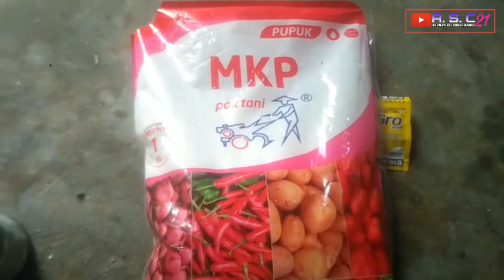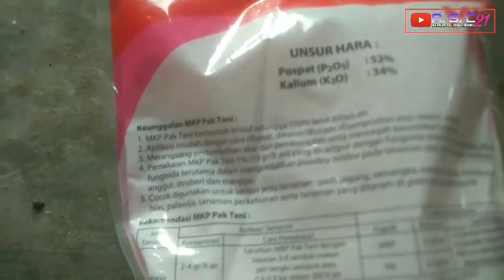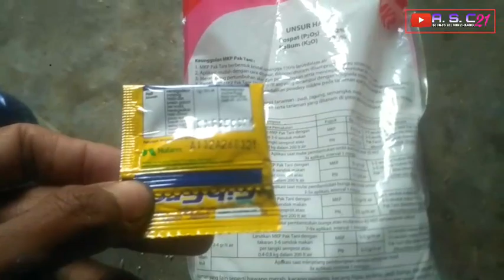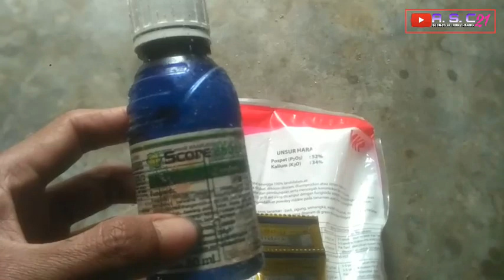mau hasil panen meningkat? lakukan perawatan ini saat padi bunting fase generatif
Hal-hal Yang Harus Dilakukan Ketika Padi Bunting

Salah satu kunci untuk mendapatkan hasil panen yang baik dari budidaya tanaman padi adalah ketika padi berada pada fase generatif atau pada saat padi bunting, karena pada fase inilah yang paling menentukan berhasil atau tidaknya budidaya padi. Untuk menunjang hal tersebut kali ini kami akan membahas tentang HAL HAL YANG HARUS DI LAKUKAN KETIKA PADI BUNTING.

Bagi para petani padi kawakan ( senior ) proses merawat dan membudidayakan padi tak ubahnya seperti merawat keluarganya sendiri, karena bagi mereka, padi yang dirawat dengan baik pasti akan memberikan hasil yang baik pula.

Apa lagi ketika padi yang mereka tanam berada pada fase generatif, pasti pengawasan dan perhatian terhadap tanaman padi yang mereka tanam akan bertambah ekstra.

Karena jika lengah maka tanaman padi beresiko terserang penyakit dan hama, penyakit yang sering menimpa padi bunting adalah blas, dan bercak daun coklat. Sedangkan untuk hama yang sering menyerang ketika padi bunting adalah Beluk, dan Tikus.

Untuk menjaga hal tersebut tidak terjadi ada beberapa hal yang harus dilakukan ketika padi bunting diantaranya adalah;

Penyemprotan Fungisida Untuk Padi Bunting.

Padi bunting sangat rentan terkena jamur, oleh sebab itu di perlukan sebuah Fungisida untuk padi bunting yang khusus pengendali serangan jamur.

Karena jika tanpa pengendalian, jamur bisa saja memupus harapan petani untuk mendapatkan panen yang optimal, karena jamur pada padi bunting akan menyebabkan penurunan kualitas padi.

Oleh sebab itu penyemprotan dengan fungisida untuk padi bunting sangat dianjurkan dalam mengantisipasi kedatangan jamur, dan menambah bobot padi menjadi lebih berat.

Ada beberapa fungisida yang cocok di gunakan untuk padi bunting, diantaranya adalah Amistartop, Score, dan Topsin. Ketiga fungisida sudah banyak di gunakan petani dan terbukti mampu mengendalikan jamur dan menambah bobot padi.

Sirkulasi Air Terpenuhi.

Air merupakan komponen penting dalam budidaya tanaman padi, meski bukan tumbuhan air tetapi 70 % daur hidupnya membutuhkan air, oleh karena itu air sangat dibutuhkan dalam tumbuh kembang tanaman padi.

Apa lagi ketika padi bunting, kehadiran air merupakan sebuah keharusan yang wajib terpenuhi, karena jika itu tidak terpenuhi maka proses pembentukan malai yang masih di dalam tubuh akan terhambat.

Efeknya malai padi akan berukuran kecil dan pendek, sehingga padi menjadi sangat ringan. dan yang lebih parah padi akan berhenti tumbuh dan mengalami stagnasi .

Waspadai kupu kupu sawah.

Pada saat padi bunting salah satu serangga hama yang wajib diwaspadai kehadiranyannya adalah kupu kupu sawah. Karena kupu kupu sawah dapat menyebabkan padi terkena Beluk.

Jika padi sudah terkena beluk maka petani hanya bisa gigit jari, karena penyakit beluk sudah tidah bisa diobati, oleh karena itu jika banyak ditemui kupu kupu sawah, maka segeralah secepatnya menggunakan obat pengendali hama.

Demikianlah hal hal yang harus dilakukan ketika padi bunting, semoga artikel ini bermanfaat. Terima kasih.

Perawatan padi
Tanaman padi
Petani
Pertanian
Hama padi
Hama wereng
Hama tikus
Padi kerdil asem aseman
Daun padi kuning
Pupuk padi
Padi hamil
Gibro panen
Pupuk mkp
Score fungisida
Semai padi
Penyakit padi
Walang sangit
Keong sawah